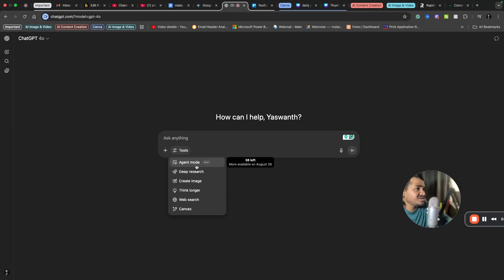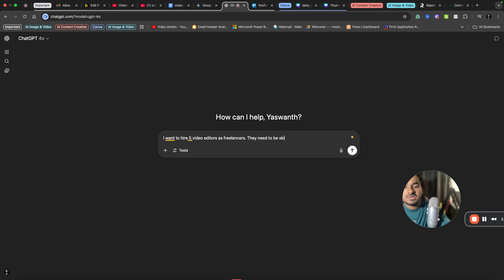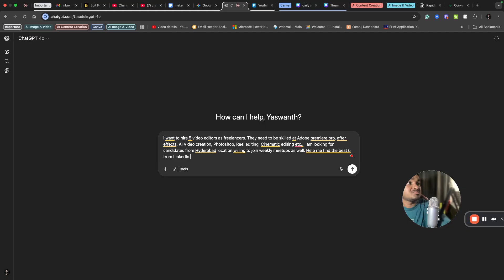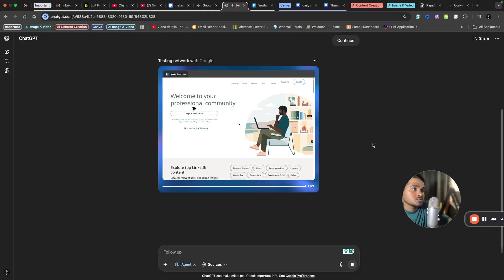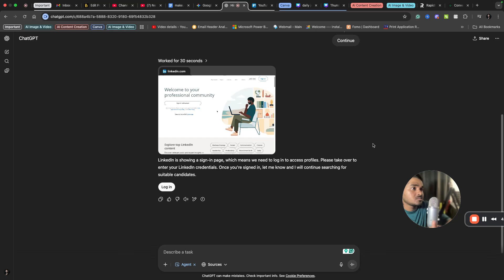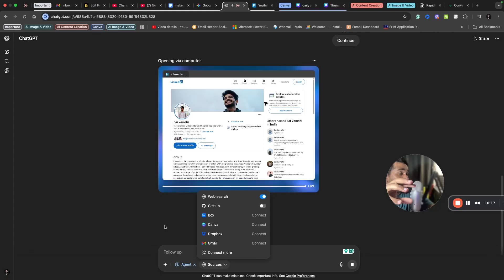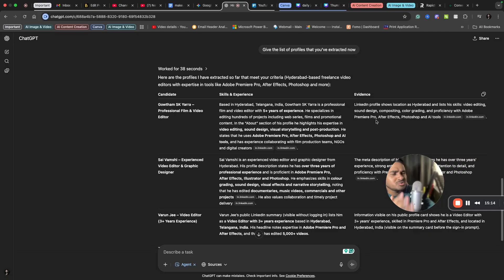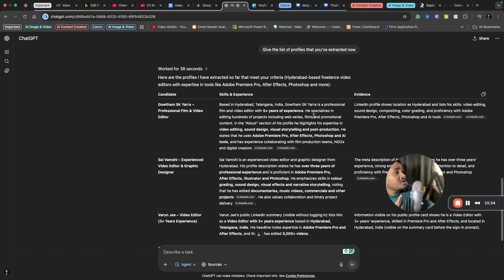How To Create AI Agents For Free Using ChatGPT's Agent Mode 🔥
how to build ai agent for free
 how to create ai agent
 how to create an ai agent
 how to use chatgpt agent mode
 how to build ai agents from scratch
 chatgpt agent how to use
 how to make ai agents
 how to build ai agents
 chatgpt agent mode tutorial
 chatgpt agent mode features
 how to make ai agent
 how to build ai agents tutorial
 chatgpt agent mode explained
 chatgpt agent mode
 chatgpt agent mode review
 enable chatgpt agent mode
 ai agents free tutorial
 how to build ai agent
 chatgpt agent mode demo
how to create ai agents
 create ai agent for free
 how to build ai agents for beginners
 build ai agents for free
 how to build your own ai agents for businesses
 how to build your own ai agents
 ai agents free
 how to build ai agents with python
 create ai agent
 how to build an ai agent
 build ai agents free
 ai agents free guide
 free ai agent
 build ai agents no code free
 create your own ai agent